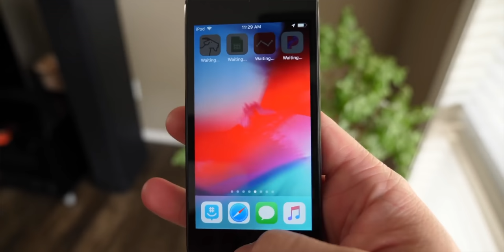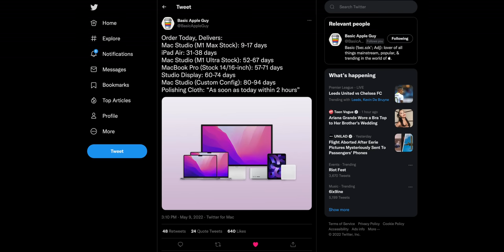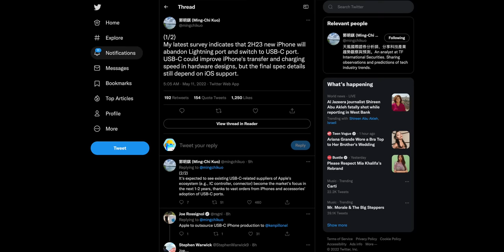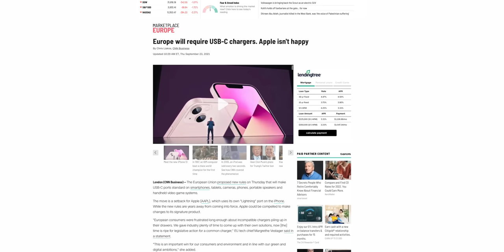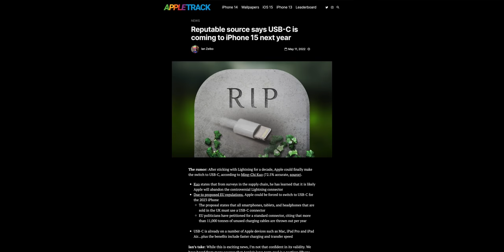USB-C iPhone Confirmed! It's HAPPENING! But They DISCONTINUED iPod touch 😭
An iPhone 15 with USB-C could be over a year away, why some Apple products are so hard to get right now and the iPod touch has been discontinued.

Timestamps
0:00 Intro
0:08 iPod touch discontinued
1:44 Why Apple products are sold out
4:20 USB-C Coming to iPhone!